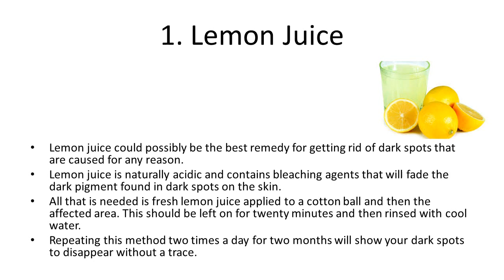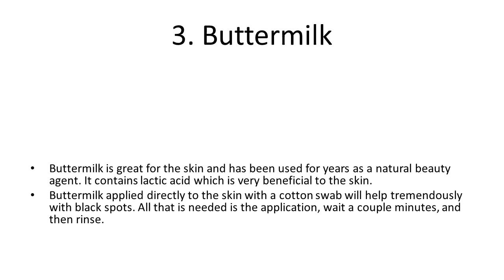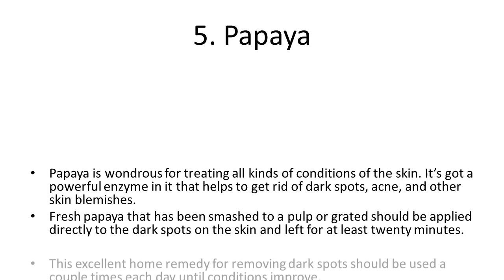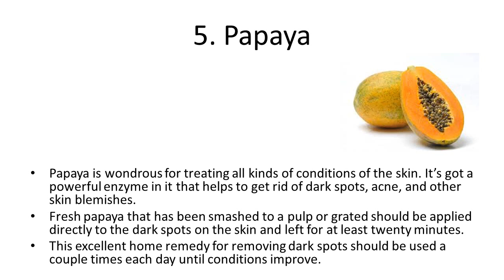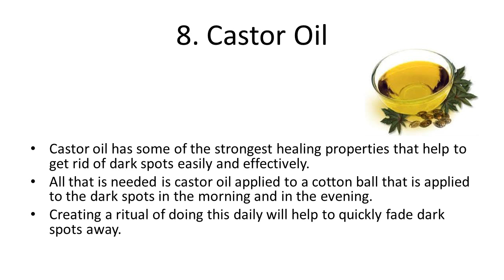8 Best Natural Home Remedies to Remove Dark Spots | Home Remedies for Black Spots on Face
8 Best Natural Home Remedies to Remove Dark Spots | Home Remedies for Black Spots on Face